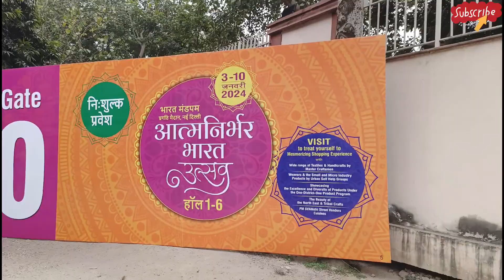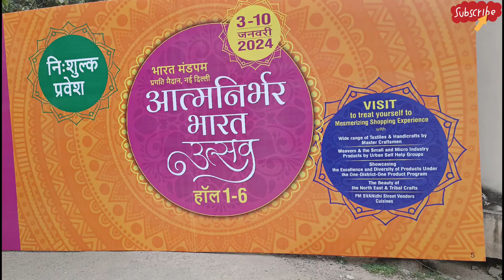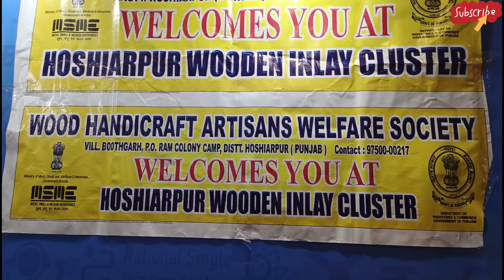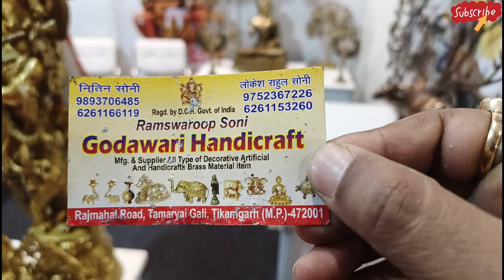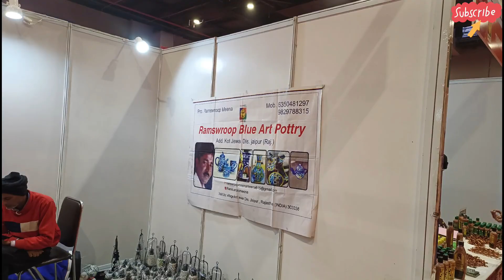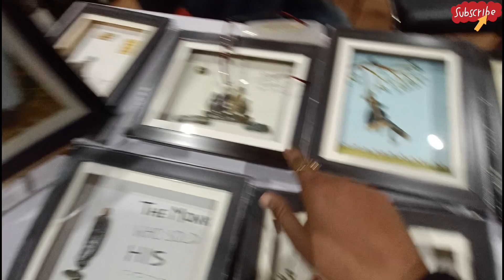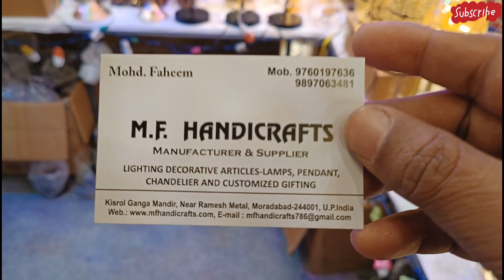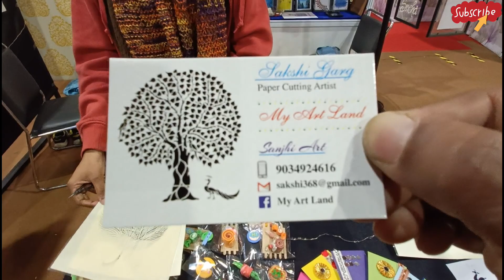Aatmanirbhar bharat utsav | Aatmanirbhar Bharat Utsav 2024 | Aatmanirbhar Bharat Utsav Delhi